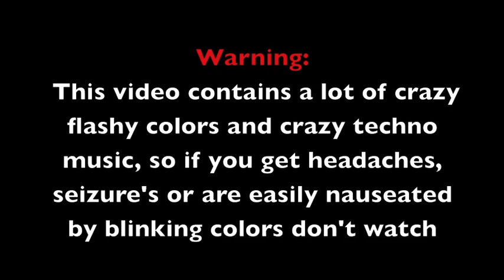One Shot: TECHNO KITTEN ADVENTURE!!!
Oh my god what have i done XD anyway dont watch this if you are easily nauseated by bright colors